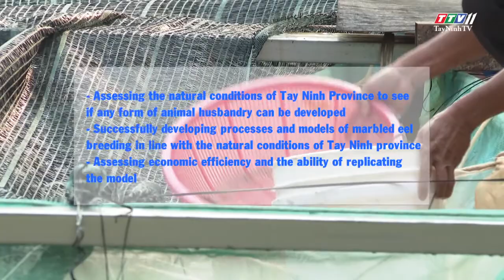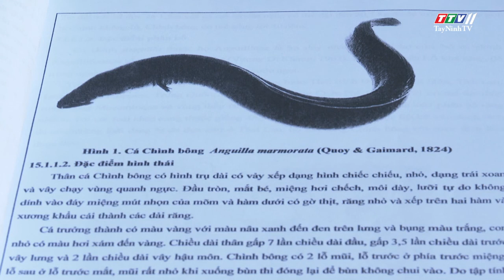Building process for marbled eel farming in Tay Ninh province | TayNinhTV Today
Building process for marbled eel farming in Tay Ninh province | SCIENCE, TECHNOLOGY AND LIFE | TayNinhTV Today

- Dear audience, the Institute for Aquaculture Research and Farming No. 3 in Nha Trang (RIA3) is coordinating with the Agriculture Extension Center directly under Tay Ninh Department of Agriculture and Rural Development to carry out the science project “Building process for marbled eel farming with high economic efficiency in Tay Ninh Province”. Now, Let join us and visit the fishpond selected as a pilot site for initial assessments on this scientific topic.
- This is the fishpond of Mr Tran Cong Ly, a farmer in Duong Minh Chau District, Tay Ninh Province. When surveying the fishponds of many households, the project team found that the flow of water through the fishpond is quite good, suitable for raising many types of fish. Besides, with the support of the Institute for Aquaculture Research and Farming No. 3 on breeding, food and marbled eel farming techniques, Mr Tran Cong Ly has converted his snakehead fish pond to raise marbled eel before the Lunar New Year 2020.
- It’s known that the project of “Building process for marbled eel fish farming with high economic efficiency in Tay Ninh Province” is expected to be implemented for 24 months with a total budget of nearly VND 1.4 billion, most of which is funded from the scientific budget. Head of the project team is the Master, Engineer in Aquaculture Pham Viet Nam of the Institute for Aquaculture Research and Farming No. 3. The project team aims to successfully build a suitable commercial farming model of marbled eel fishes with higher productivity and economic efficiency than the current ones in Tay Ninh province, contributing to diversifying new breeding subjects, creating new livelihoods for farmers.